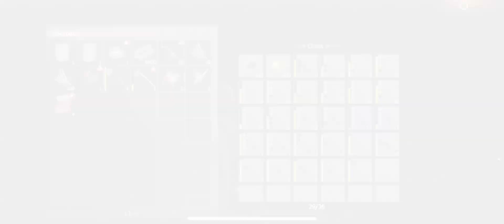This legion lost every kit they owned and quit Last Island of Survival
Badge drop, and whole lot of PVP! We end up annihilated this server with no mercy. Join me as we fight H2, Maloka, & more legions in an action packed video full of destruction, funny moments, and pure chaos 🐉🔥🤍💨💯☠️

MUSIC

[FREE NO COPYRIGHT BEAT] "Cola" - Hype Freestyle Type
Beat | Free Type Beat | Prod. Depo

[FREE NO COPYRIGHT BEAT] "Among Us Pt.7" - Hype
Freestyle Type Beat | Free Type Beat | Prod. Depo

FREE BEATS NO COPYRIGHT - "Been A Lot" | Free Type Beat
2022 | Trap Beat Instrumental | Haake